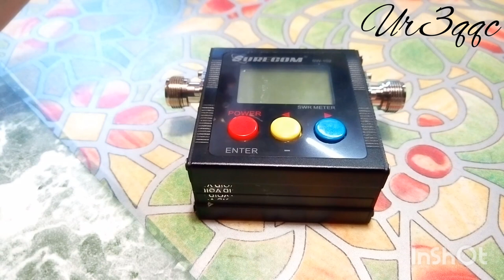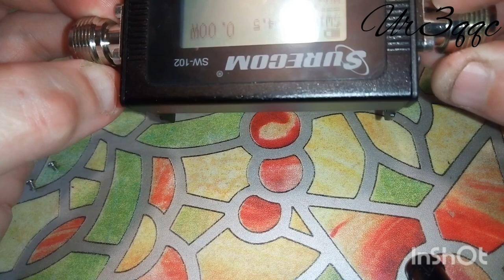Разобрал .КСВ метр.Surecom sw 102 Что в нутри?